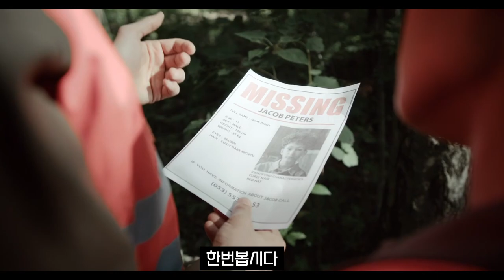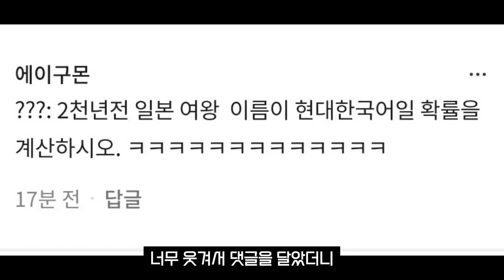일본에서 제일 힘쎈 여왕에 대하여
히미큰 ㅋㅋㅋㅋㅋㅋㅋㅋㅋㅋㅋㅋㅋㅋㅋㅋㅋ
히미코 여왕 글 보러가기 ㅋㅋㅋㅋㅋ